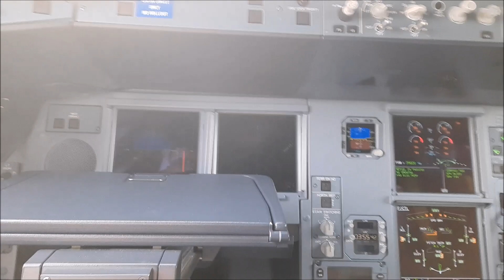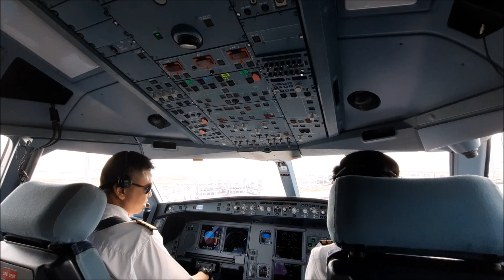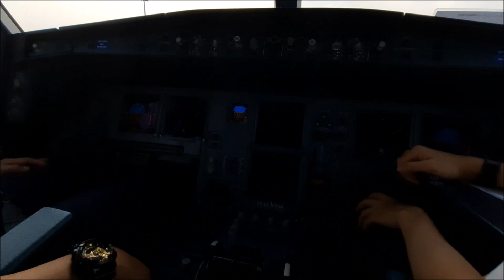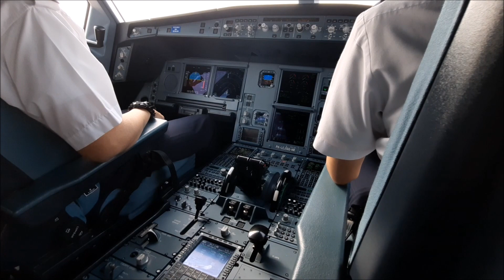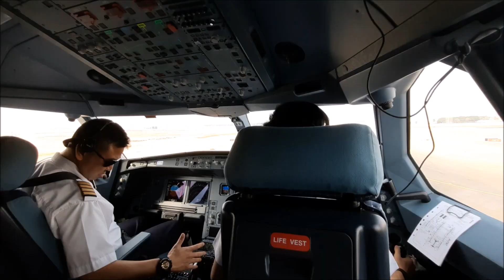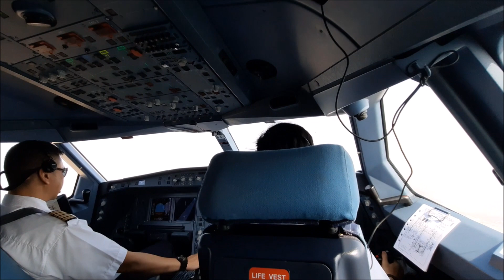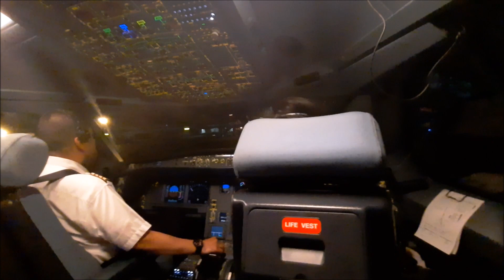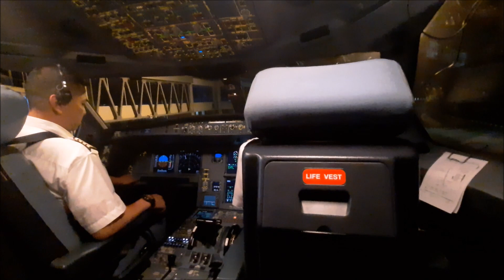A330-900Neo JEDDAH TO JAKARTA, TRANSIT ACEH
Pickup Indonesian citizen from Jeddah to Jakarta, transit Aceh